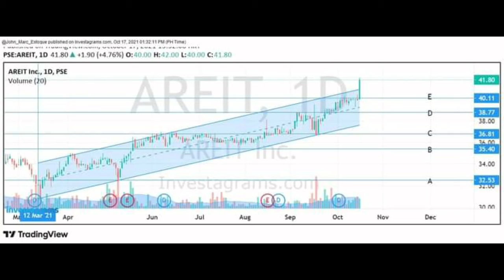PSE Forecast | AREIT Oct 17, 2021 | Teach to Fish PH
Writer: JM Benavidez Estoque
Charting Software: Investagram

While part of this study gives forecast for the possible outcome of the next stock movement, the stock market is still a very volatile environment. Viewers discretion is advised.

It is advisable to trade and invest at your own risk.

ABOUT THE WRITER:
JM Benavidez Estoque is the author of the book "Tao of Trading: An Illustrative Guide in Understanding the Psychology of the Stock Market".

He had been trading stocks since year 2015. He graduated BS Psychology and finished a Post Graduate Degree in Industrial Relations in the University of the Philippines - Diliman.

He was a professor in Psychological Statistics and Experimental Psychology and currently working for the Government.